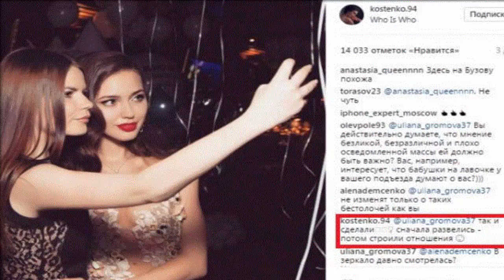КОСТЕНКО НЕ СЧИТАЕТ СЕБЯ ВИНОВАТОЙ (25.04.2017)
АНАСТАСИЯ КОСТЕНКО НЕ СЧИТАЕТ СЕБЯ ВИНОВАТОЙ В РАЗВОДЕ ДМИТРИЯ ТАРАСОВА
Некоторое время назад футболист Дмитрий Тарасов перестал скрывать свою новую девушку модель Анастасию Костенко.
Влюбленные начали посещать вместе светские мероприятия, размещать фотографии в микроблоге.
Некоторые фанаты обвиняют Анастасию в крахе семьи Дмитрий Тарасова с телеведущей Ольгой Бузовой.
Костенко же говорит, что она никого из семьи не уводила.
«Так и сделали. Сначала развелись - потом строили отношения», - сказала модель.